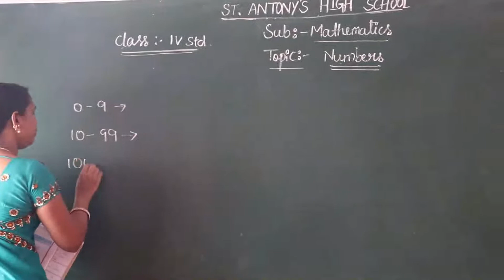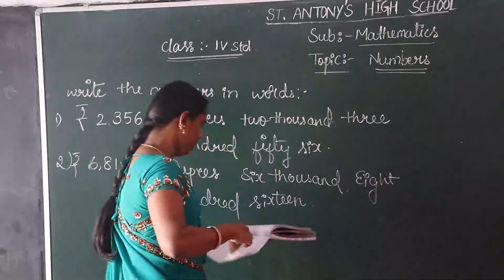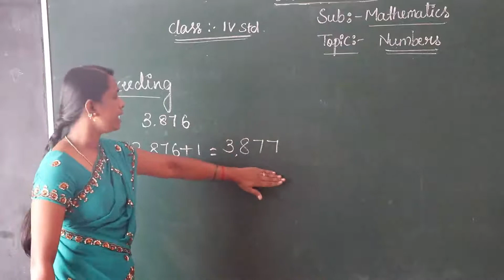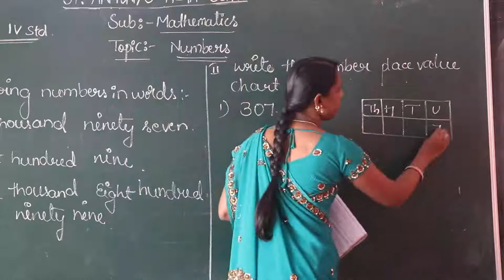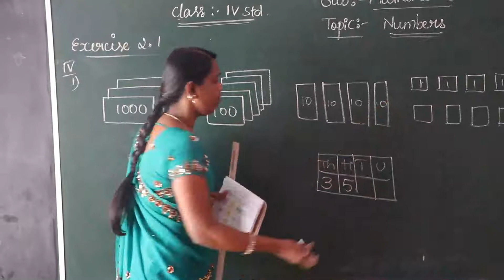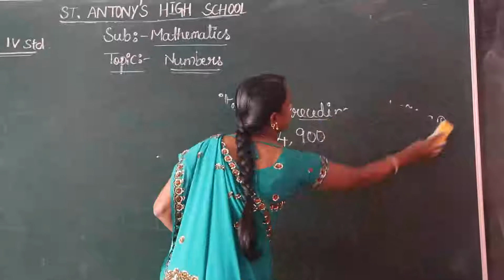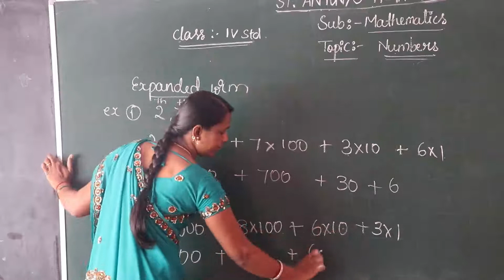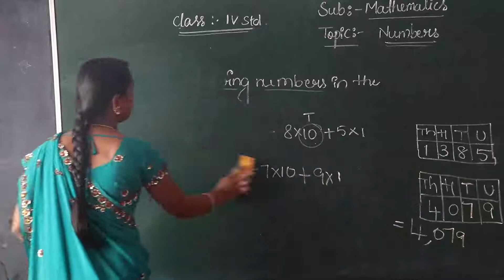IV Std Mathematics Video 01 Numbers Part-1